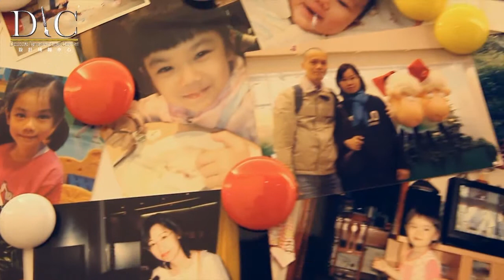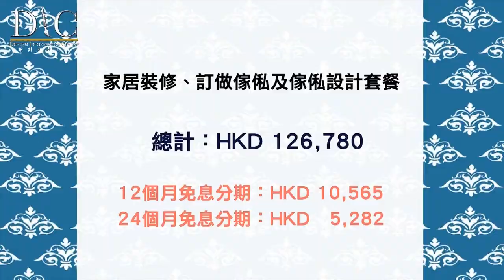【寶林 新都城】室內設計｜公屋裝修｜居屋設計｜訂造傢俬｜商業設計｜家居｜寫字樓｜店舖｜DIC 設計情報中心